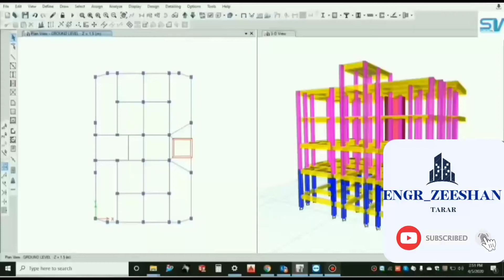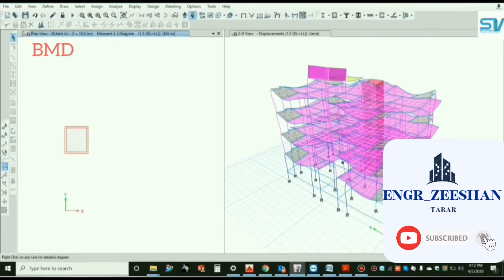E_learning civil engineer